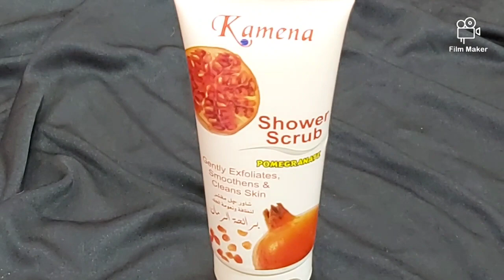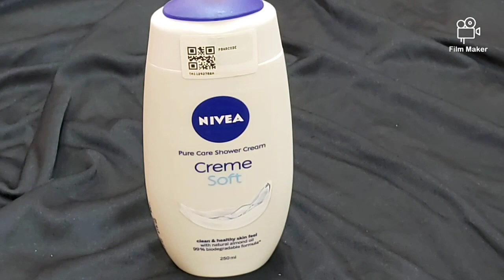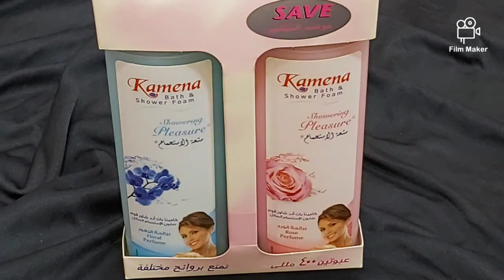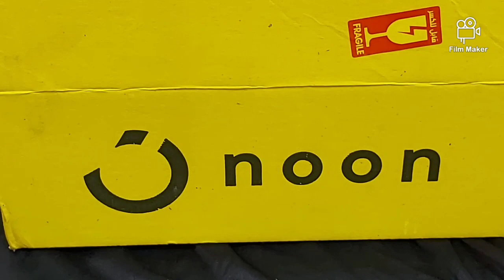مشترياتي من نون noon shopping 🛍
noon shopping 🛍
مشترياتي من نون